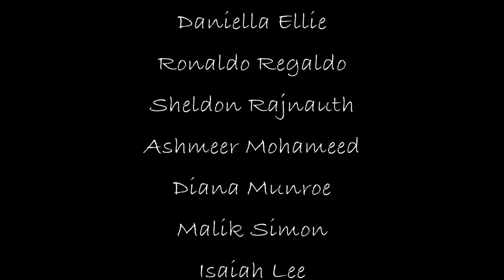Anna&theAndroid v1 El Dorado